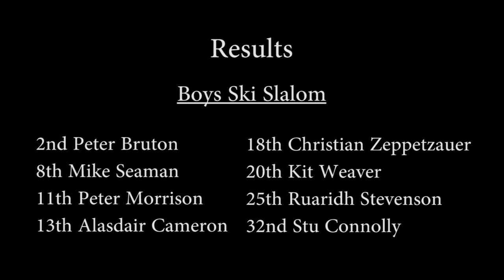Sports Report Episode 2: Snowsports